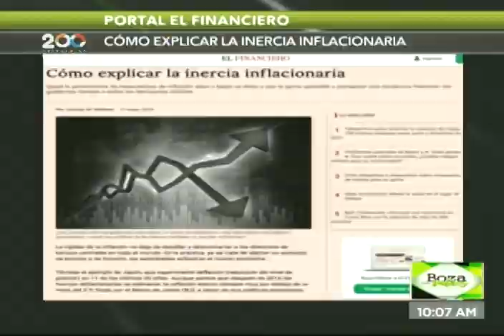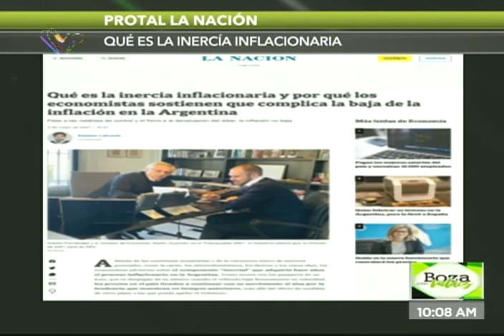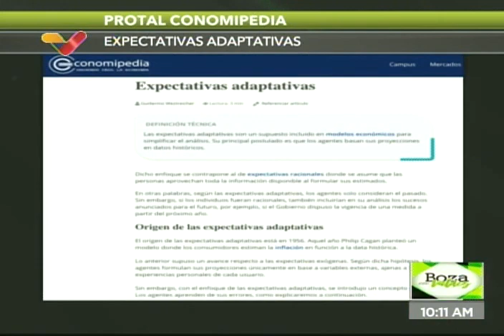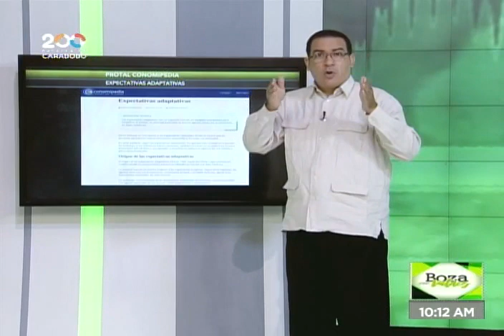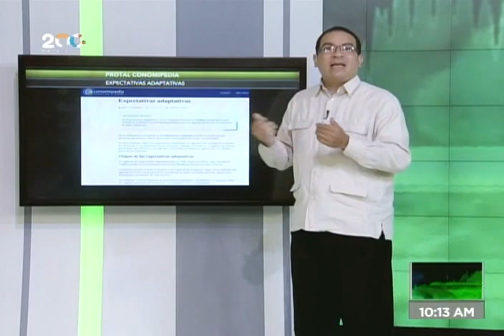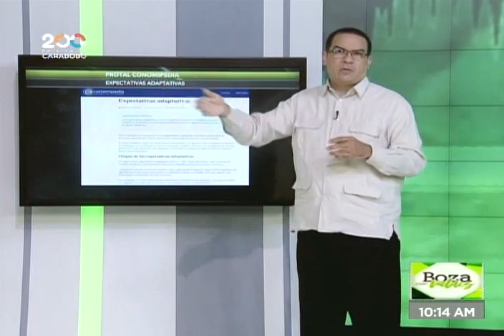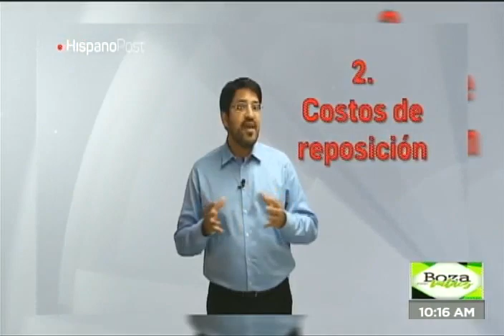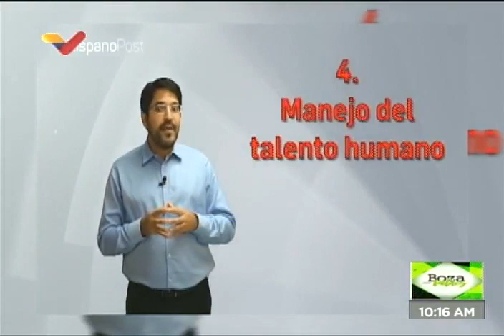Boza con Valdez: La inercia inflacionaria explicada por Juan Carlos Valdez, 17 junio 2021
El especialista Juan Carlos Valdez dedica el programa Boza con Valdez este 17 de junio de 2021, al tema de la inercia inflacionaria, en particular al tema de cómo los empresarios intentan adivinar el aumento de la inflación a la hora de reponer inventarios.

Bitcoin: 16zae5LZZNU7e8wwAKZXSEVo7bP2xZ1KwC

Petros: PFfDUW3cj1WD7cUPYg9MK2EtgG5nUgVzuc